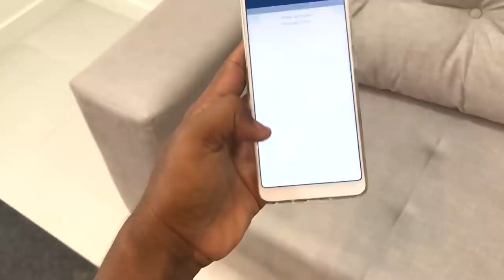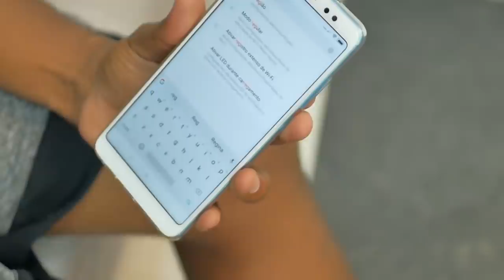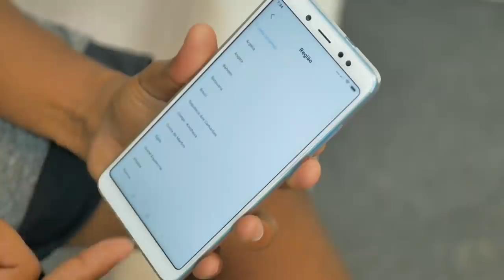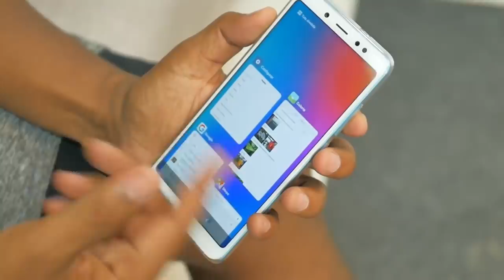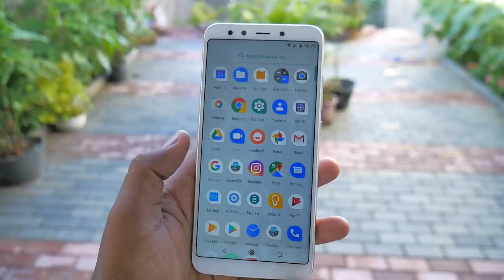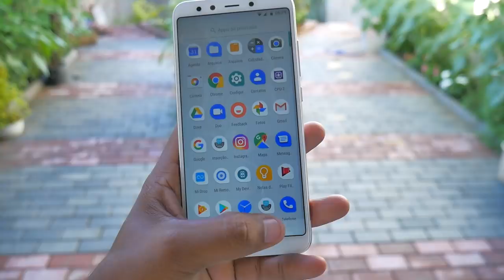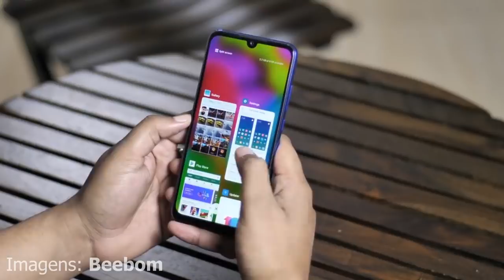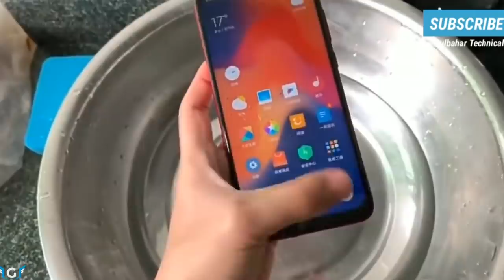OS MELHORES SMARTPHONES XIAOMI PRA COMPRAR NO BRASIL